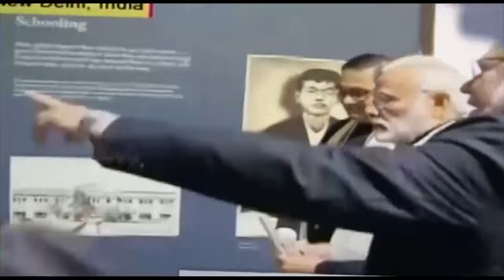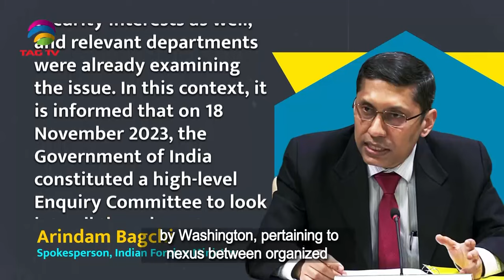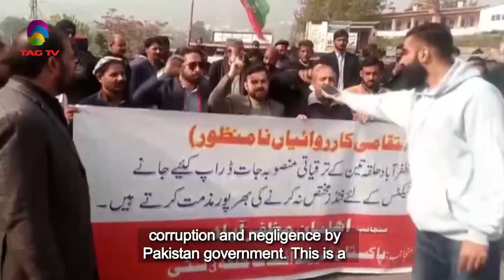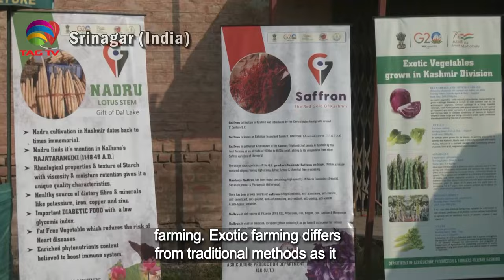South Asian Newsline, November 29, 2023